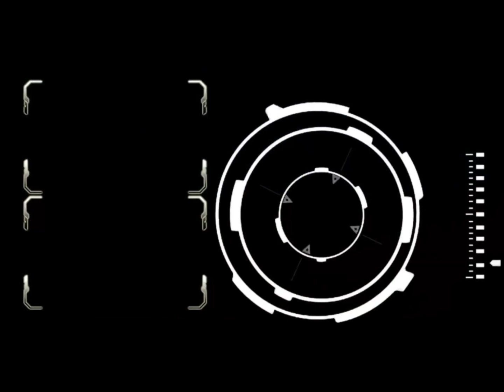GARNET LOTTO COSMOS |CrossFire Philippines| MonarchZombieV4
The Monarch of Philippine CrossFire!

mobile gamer ph crossfire,
crossfire ph how to download,
crossfire ph holy shotgun,
crossfire ph how to see/change secret question,
crossfire ph hack 2022,
crossfire ph highlights,
crossfire ph hack,
crossfire ph high ping fix 2022,
crossfire ph high ping 2022,
crossfire ph high ping fix 2021,
how to download crossfire ph,
how to use ai farming ticket crossfire ph 2020,
how to install crossfire ph 2022,
how to uninstall crossfire ph,
how to win lotto in crossfire ph,
how to fix data transmission is not stable crossfire ph,
how to cheat crossfire ph 2022,
crossfire ph install,
crossfire ph issue,
crossfire ph ip address,
invalid version.ini address crossfire ph,
install crossfire ph,
how to cheat in crossfire ph 2022,
how to cheat in crossfire ph 2021,
crossfire ph jid,
kitajski crossfire ph,
kristian ph crossfire,
crossfire ph lag fix,
crossfire ph lotto master,
crossfire ph lotto,
crossfire ph latest version,
crossfire ph logo,
crossfire ph latest patch,
crossfire ph lag,
how to download crossfire ph on laptop,
crossfire ph multi client,
crossfire ph multi client solution,
crossfire ph mobile,
crossfire ph macro,
crossfire ph minimum requirements,
crossfire ph manual patch,
crossfire ph maintenance,